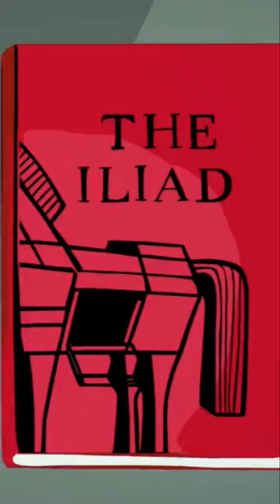Did Trojan Horse Exist?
Did Trojan Horse Exist? - The Trojan Horse is a legendary story from Greek mythology, but there is also historical debate about whether a real Trojan Horse existed. According to the myth, the Trojan War was fought between the Greeks and the Trojans in the 12th or 13th century BCE. The Greeks laid siege to the city of Troy for ten years without success until they devised a clever plan involving a giant wooden horse.

According to the myth, the Greeks constructed a large wooden horse and hid a select group of soldiers inside it. They then left the horse outside the gates of Troy and pretended to sail away, tricking the Trojans into believing that the Greeks had given up. The Trojans, thinking the horse was a peace offering or a religious symbol, brought it inside the city walls.